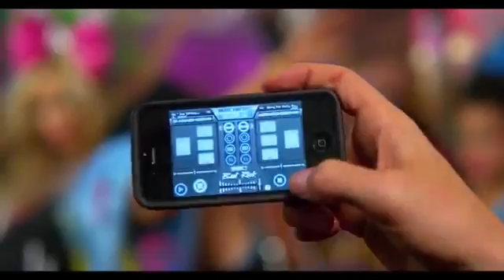Sorry for party rocking